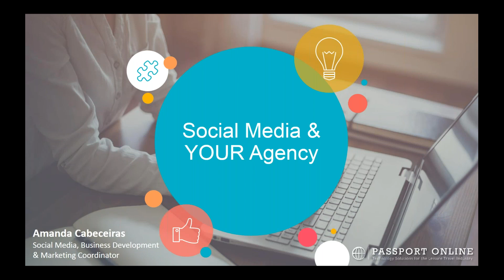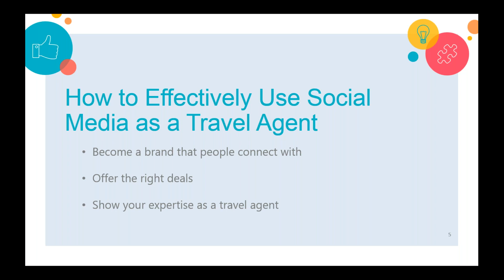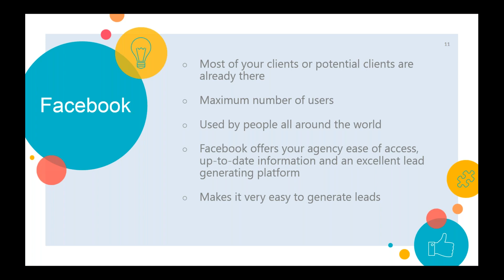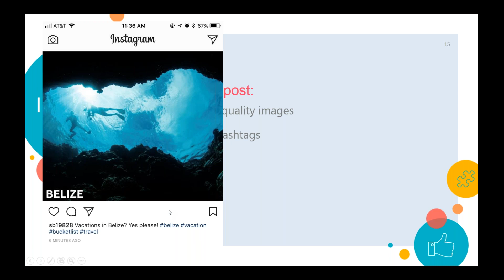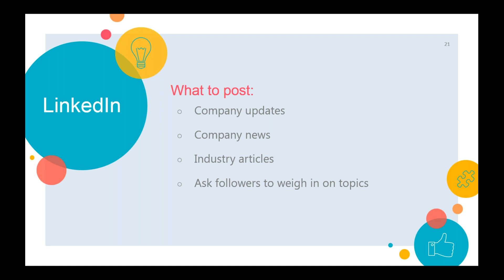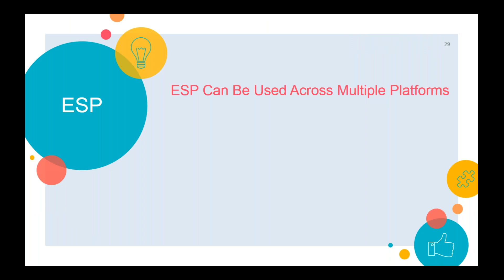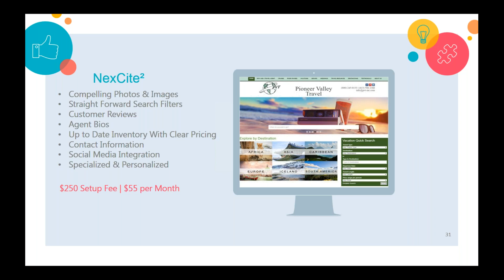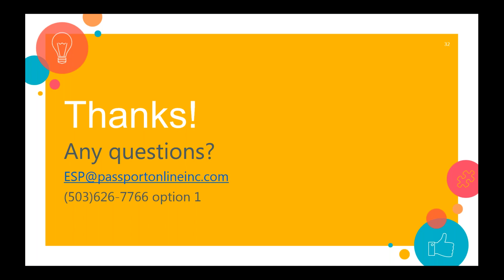Social Media and Your Travel Agency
Join industry leader Passport Online as we discuss just why social media is so important for your travel agency and uncover some of the most critical topics related to mastering social media.

We will cover:
·         Why social media is so important for your business
·         What exactly you should be using social media for
·         How you can use social media to market travel
·         Which platform is best for your agency and what type of content to post where